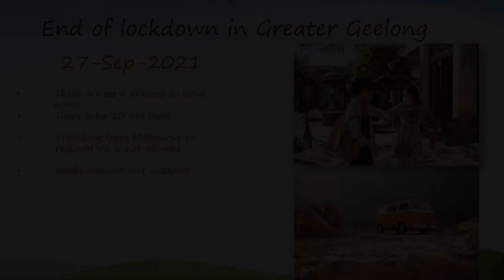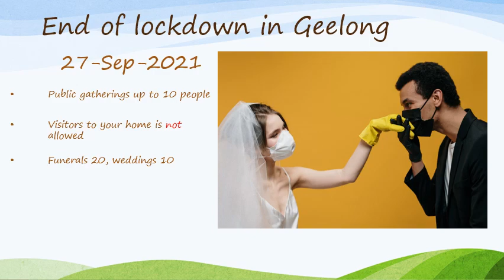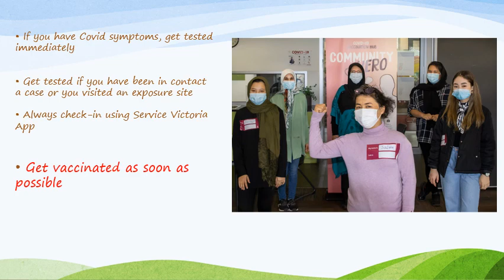English-27Sep2021- End of Lockdown in Greater Geelong